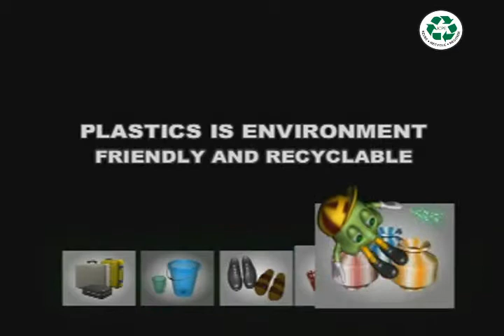Eco - Cool Cartoon Film In English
Eco cool Cartoon Film in English describes the Various uses of plastics in the Daily life .